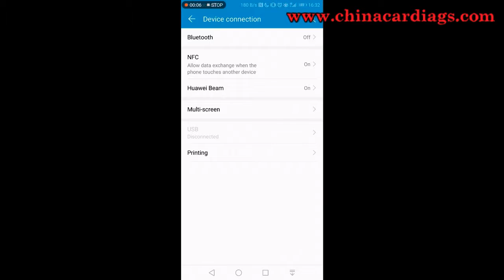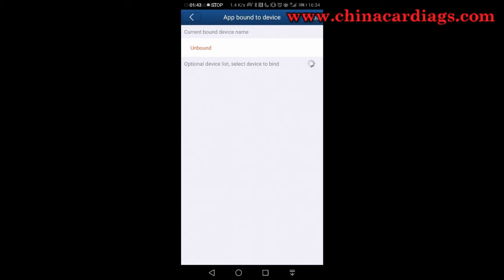Android mobile phone hotspot directly connected to Yanhua Mini ACDP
The new Version Yanhua mini ACDP can be used without connecting to WiFi.Work outdoors with a mobile phone👍👍👍
IOS mobile phone version 1.7.1 and above
Android phone version 3.0.85 and above